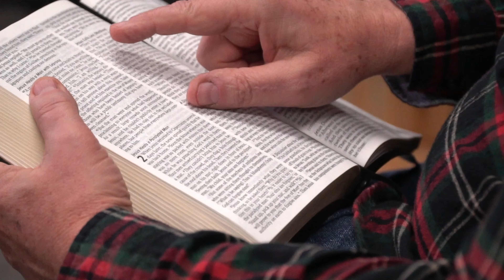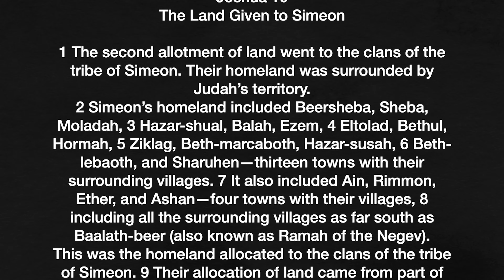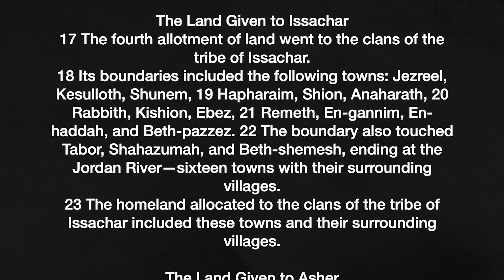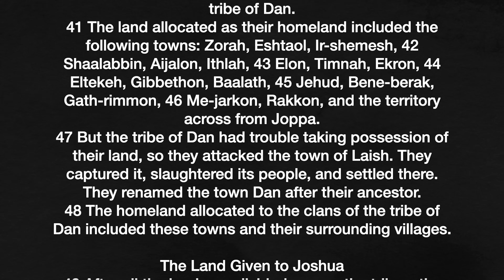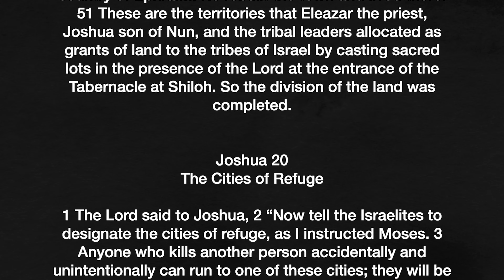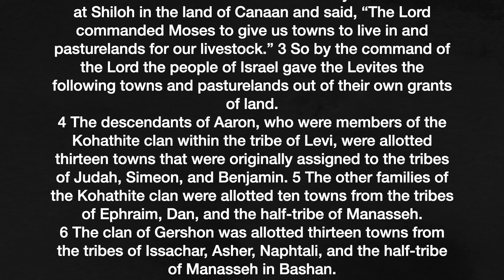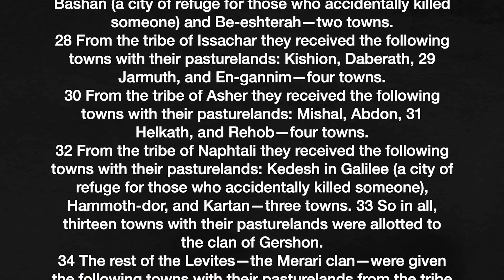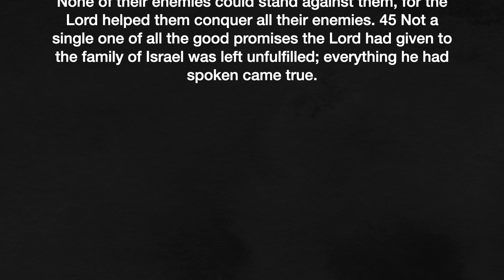Joshua 19 – 21 – Where did Joshua go after the conquest? - April 6, 2023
Where did Joshua go after all the battles? Let’s find out together as we read Joshua 19 - 21.